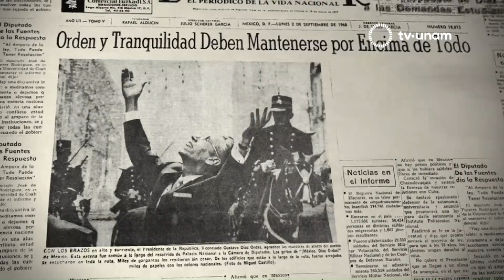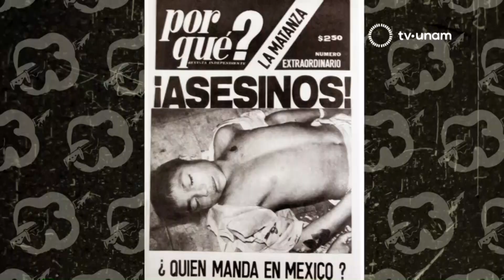El papel de Barros Sierra.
En el  marco del cincuenta aniversario del Movimiento Estudiantil de 1968, se organizaron conferencias y conversatorios sobre lo que representó un parteaguas en la historia contemporánea de México y el mundo.

El objetivo de estos encuentros multigeneracionales, es comprender la trascendencia de los acontecimientos que tuvieron lugar hace 50 años.

Se buscó la participación equitativa en términos de género y un papel protagónico de los estudiantes de las universidades participantes: la Universidad Nacional Autónoma de México, el Instituto Politécnico Nacional , la Universidad Iberoamericana, el Colegio de México y la Universidad Autónoma de Chapingo, en las diversas sedes de cada centro de educación superior.